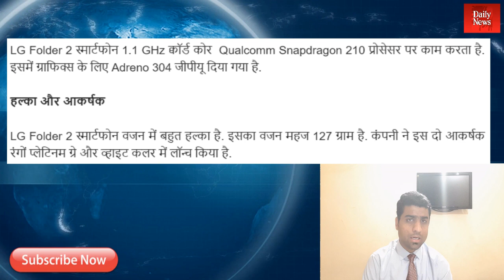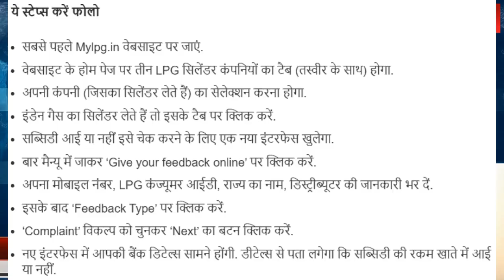Top news today | खबरें जिसमें आपका फायदा | pm kisan yojana | aiims recruitment | cylinder subsidy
In this video I have shared with you some top today's news. I hope this information is beneficial for you people. Please find the below some headlines for today :-

# ministry of road transport and highways news
# pm kisan yojana balance kaise check kare
# pm kisan yojana balance status
# aiims recruitment 2020
# aiims patna recruitment 2020
# aiims raebareli recruitment 2020
# aiims bhubaneswar recruitment 2020
# new google chrome 81 update
# lg folder 2 phone
# hero electric scooter nyx e5
# how to check cylinder subsidy online
# cylinder subsidy kaise check kare
# cylinder subsidy news